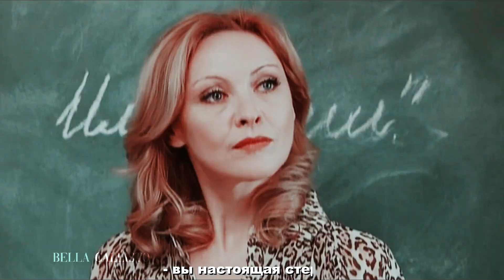Лена и Паша - Аэропорты | Закрытая школа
«Не зная боли, не зная слез,
он шел за ней в неволе у шипов этих роз»

Неожиданный фандом и неожиданная пара, но я решила пересмотреть ЗШ спустя 10 лет. Если бы я делала видео в 2012 при первом просмотре, то оно было бы про Вику, но сейчас я влюбилась в этих двоих. Паша действительно любил Лену, и я считаю, что эта пара заслуживала большего.

Сериал: Закрытая школа
Пара: Елена Сергеевна Крылова/Павел Петрович Лобанов
Смотрите в HD